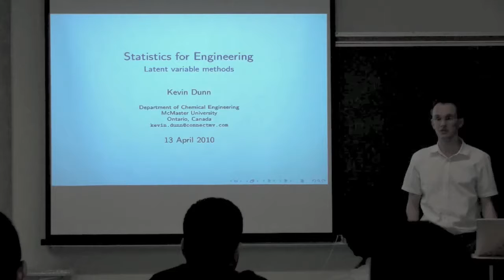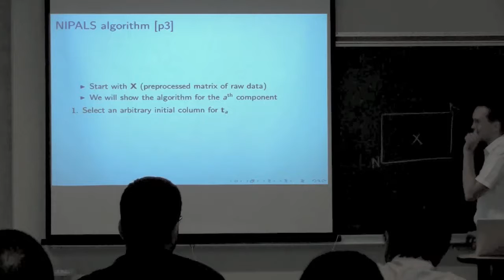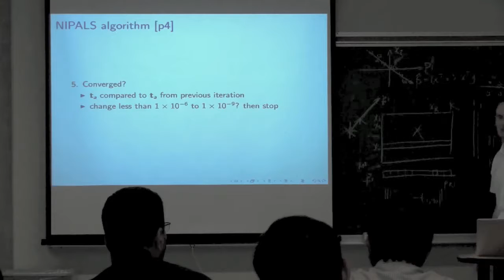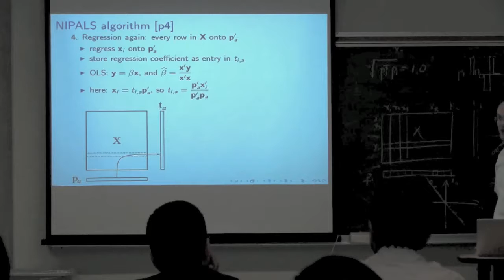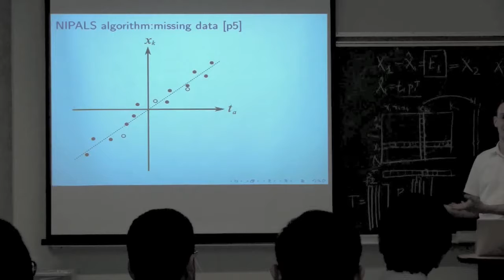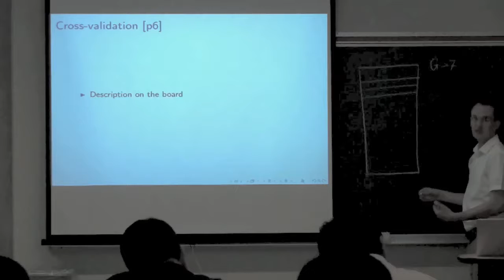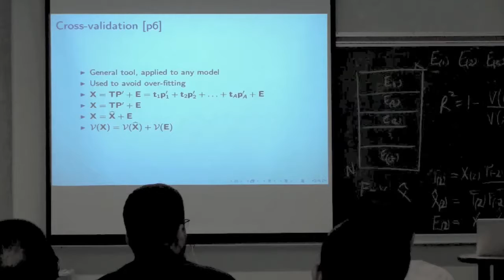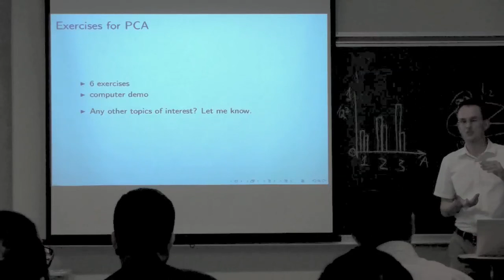4C3 2010 Class 13 - Extra class on latent variable methods 1 of 4